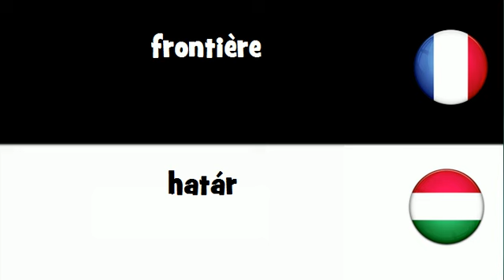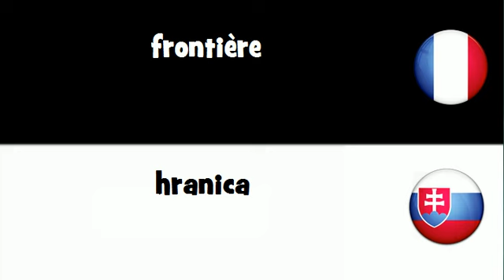Traduction en 20 langues # frontière